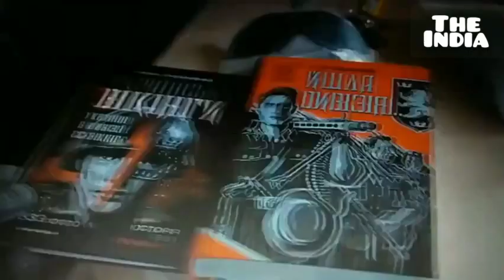UKRAINE .. INVASION OF AZOV BASE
Invasion of azove base in ukraine
Russia Ukraine conflict
Ukrainian military azove regiment survives